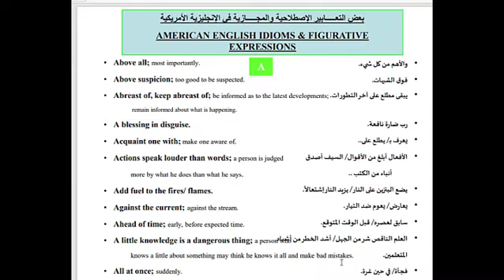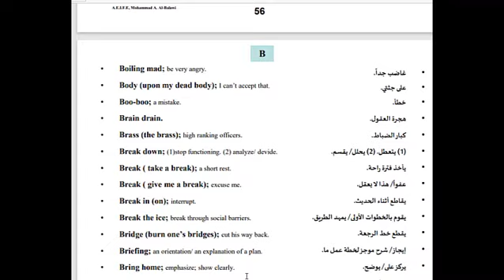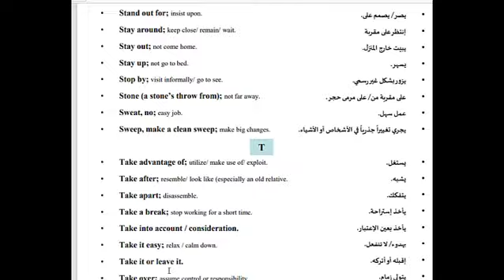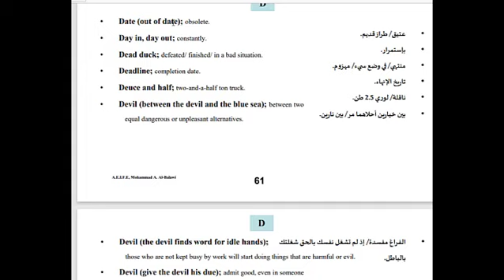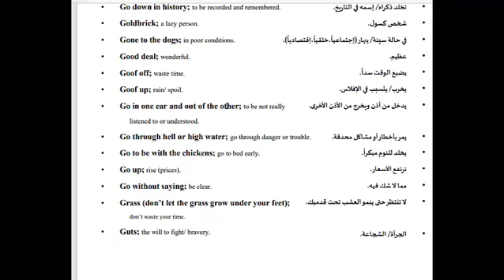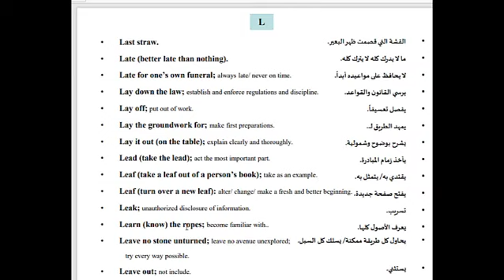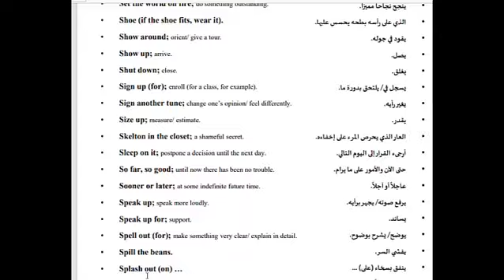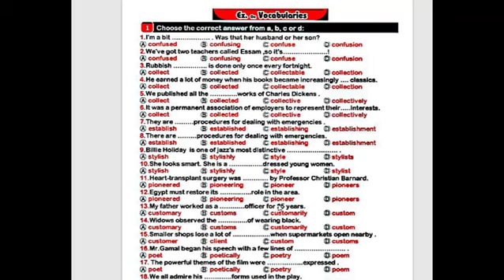تعبيرات هامة للثانوية العامة للترجمة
اذا كنت تواجه مشاكل مع تعلم اللغة الانجليزية، الاستاذ يشرح فقط بالانجليزية و يعقد الامور ، حاولت الدخول لمدرسة خاصة لكنها باهضة الثمن، لم تجد الطريقة المناسبة لك للتعلم، و عندما تدخل الى قناة ما تجدهم في مستوى متقدم جدا اد لا سبيل لك لتلحق بهم، اذا انت الأن في المكان الصواب ستجد هنا جميع دروسك سواء كانت للبكالوريا، للجامعة او للحياة العملية، دروس ملخصة ، مبسطة و سهلة لن تفيدك فقط في دراستك بل في حياتك الشخصية، تعلم الإنجليزية بسهولة مع قناتنا
,Master English,أتقن الإنجليزية
"كورس شامل لتعلم اللغة الانجليزية من الصفر"
"كورس شامل"
"تعلم اللغة"
"اللغة الانجليزية"
"Let's Practise English"
"لغة انجليزية"
"200 جملة"
"جمل"
"مراجعة"
"طريقة التلقين السمعى"
"تعلم مفردات"
"تعلم اللغة"
"اللغة الانجليزية"
"الانجليزية"
"الانكليزي"
"learn English"
"English"
"aliases"
"قواعد اللغة الانجليزية"
"تعيلم"
"تعلم اللغة الانجليزية مع الافلام"
"100 كلمة اساسية في الانجليزية"
"تعلم الانجليزية بالصوت والصورة"
"Master English"
"أتقن الإنجليزية"
"تعلم الانجليزية مع عادل بسيوني"
"كيف تبدأ المحادثة مع الآخرين؟"
english conversation
Learn English through phone conversations. Watch the video several times to remember the conversation, and read again according to the character, that will help you practice speaking skills in English. - Answering the phone.
The best way for you to speak English is to speak simply, clearly, and confidently. You don't need to use complicated sentences or vocabulary. You don't need to speak super quickly. By speaking simply and clearly, you will get the results you want: order food, buy things, get dates, make friends, pass job interviews, sell things, be understood clearly.
كيف تبدأ المحادثة مع الآخرين؟ - تعلم الانجليزية مع عادل بسيوني
تعلم الإنجليزية,learn english,تعلم الإنجليزية مهارات المحادثة للمبتدئين,learn english with movies
"كورس المحادثه"
"كورس تعلم المحادثه"
"تعلم المحادثة الانجليزية"
"تعلم المحادثه الانجليزيه"
"محادثات فى اللغة الانجليزية"
"كورس المحادثه باللغه الانجليزيه"
 المحادثة الانجليزية"
"كورس محادثة انجليزي"
"كورس محادثه"
"تعلم المحادثه باللغه الانجليزيه"
"محادثات فى اللغة الإنجليزية"
"الدرس المحادثة"
"تعلم المحادثة الانجليزية الصحيحة"
"تعلم المحادثة من البداية الى الاحترلف"
"تعلم المحادثة الامريكية"
"تعلم المحادثة الانجليزية للمبتدئين"
"كورس شامل"
"كورس شامل لتعلم اللغة الانجليزية"
"كورس انجليزي"
"”كورس تعلم اللغة الإنجليزية”"
"تعليم اللغة الانجليزية"
"اللغة الانجليزية"
"مصطلحات انجليزية مهمة"
"مصطلحات انجليزية"
"مصطلحات انجليزية مهمة في الحياة اليومية"
"تعلم المصطلحات الانجليزية"
"تعلم المحادثة باللغة الانجليزية"
"تعلم المحادثة الامريكية"
"كورسات انجليزي"